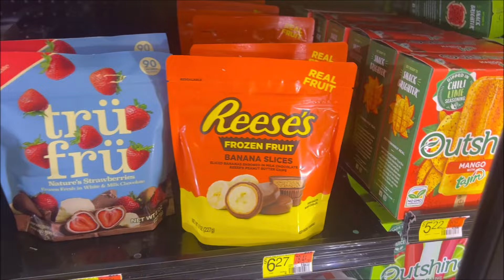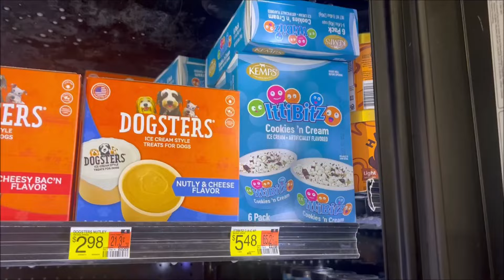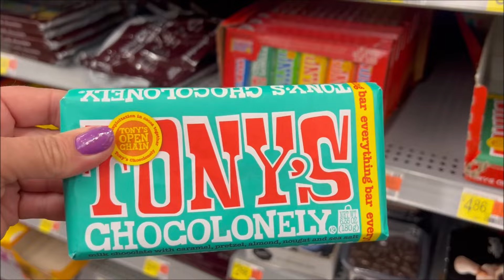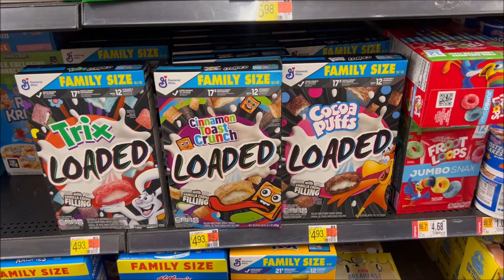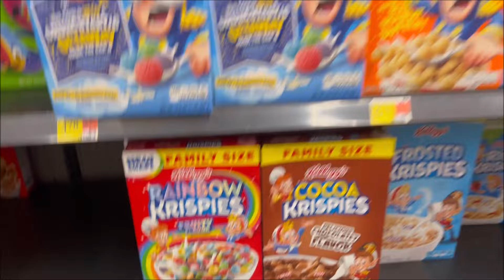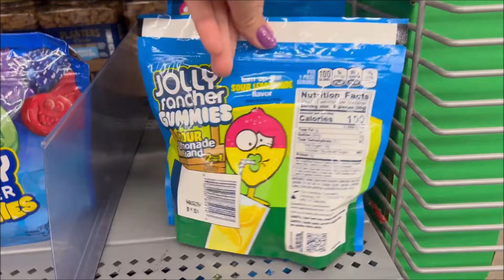ALL New Snacks 🍦🍭 REESE'S Frozen Fruit , Nerds Popsicles, MrBeast Candy Bars \ Shop with me Walmart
ALL New Snacks 🍦🍭 REESE'S Frozen Fruit , Nerds Popsicles, MrBeast Candy Bars \ Shop with me Walmart limited edition food candy and snacks

Doritos New flavors
Pickle lays chips
New Mexican snacks cakes
New bomb pop popsicles nerds
Fat boy ice cream cookies and cream
Vanilla chocolate M&M ice cream sandwiches
Fruity pebbles pudding
Snack pack
New cereal rainbow rice crispy
Reese's candy bar frozen fruit banana slices inside
Better goods Chocolate cake pops ice cream
Tru fru
Icee pops
Ittibitz like dippin dots ice cream new flavors red white and pop
Chocolate milk
limited edition 4th forth of July foods snacks candy
Blue bunny staffed puffs
Uncrustables pbj strawberry grape sandwiches
Mrbeast feastables choco chocolate candy bars 6 packs big regular size mini mrbeast sampler pack
Choco Lonely Toney's giant candy bars
Karl gummies green apple blue rasberry
Sprinkles candy bars
Jumbo ring pop push pop
Ghost busters rice crispy treats krispies
Jolly rancher
Twizzlers
Party packs
Trix fully loaded
Cinnamon toast crunch fully loaded
Cocoa puffs loaded
Sour patch kids jelly jello
Cinnabon pudding sweets treats
fruity pebbles pudding rainbow flavors
Starburst
Pink slush energy drinks
Jolly rancher gummies lemonade flavors
Doritos sticks honey mustard
flaming hot Doritos
Dill lays pickle chips family size
Marinela Choco rolls pineapple cream filled cakes

Check out my unboxing opening videos asmr  as well roblox and shopping vlogs
Five below
Dollar tree
Joann's craft store
Ross dress 4 for less
Hobby lobby
TJMAX